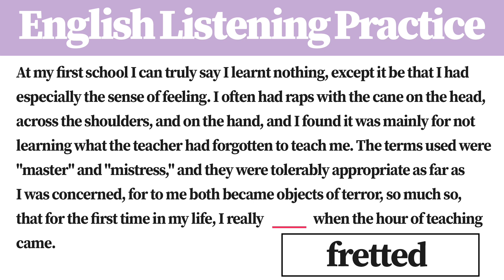[1 Minute] English Listening Practice BE6